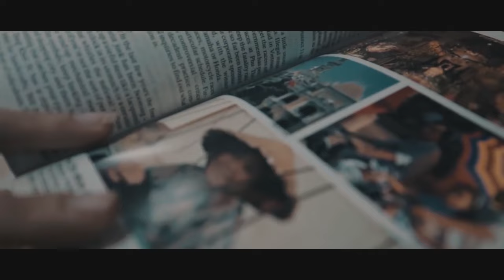Damon Empero ft. Veronica - Vacation | SAI GON Citylights ♪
• Like Fanpages official
♪ Lyrics/Tracklist :
1.Moving away to the sea for a getaway
Car top down and we're driving just to feel young
Moving away to the sea
Moving away can't you see

Sand in your feet feel the breeze in the summer time
Stars in the sky, wine, dine for our first night

We'll drink Henny by the ocean
It's our favourite potion
Come on baby
Lemme tell you one time that our
Days will never end here
No oh
Our Days will never end here
No oh
Come on baby
Fire that is love a thing you never break apart
And we moving away to the sea

There won't be one more time
So we gonna do this tonight

Get off your seat
Clap your hands to the beat
Grab your champagne glass tonight
We toast to freedom in the Caribbean
Yea
In the Caribbean, Yea

Smoke, smoke, smoke
Fire it up let our lanterns paint the night sky red
Paint the night sky red

Come on baby
No oh
No oh
Come on baby
Fire that is love a ting you never break apart

• Genres: Vietnamtravel,Saigon citilights,, EDM,MV Offical, Ecchi, School
» Follow Ampyx:
» Follow K-391:
» Follow DEAMN:
» Follow Elektronomia:
» Follow My Buddy Mike:
» Follow Brian Arancibia:
» Follow M5H:
• Follow We On !

◤ Program Used : After Effect + Wavepad Sound Editor.
◣ This Video is purely Fan-Made and non-profit.